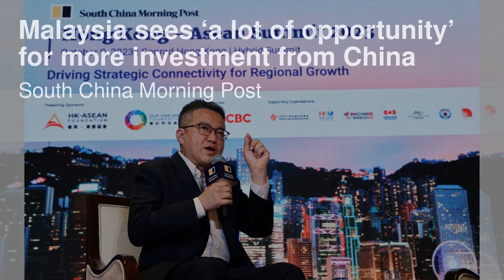Airlines halt flights in and out of Israel after a massive attack by Hamas ignites heavy fighting；U.